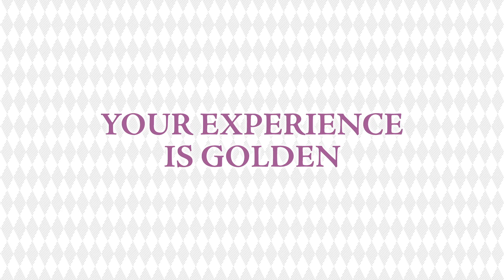Jojo's Bizarre Adventure Set 6 Golden Wind Part 1 | Available November 04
A golden wind is blowing! ✨